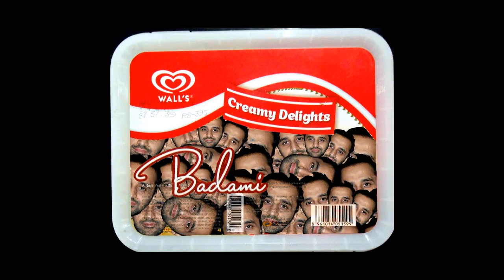Badami # tik tok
entertainment for viewers tik tok on waseem badami